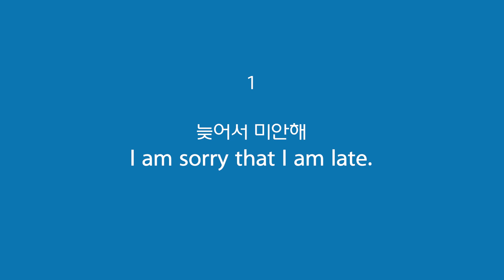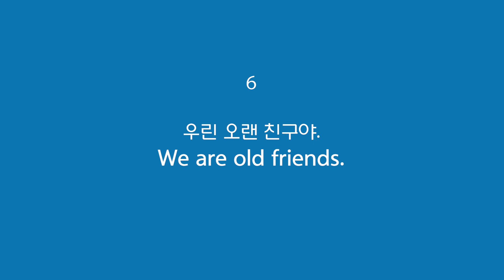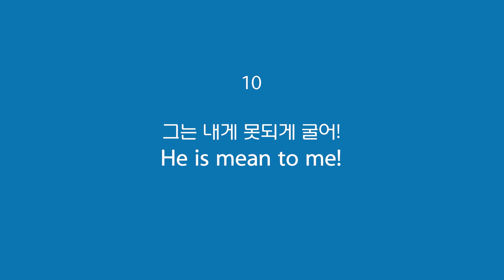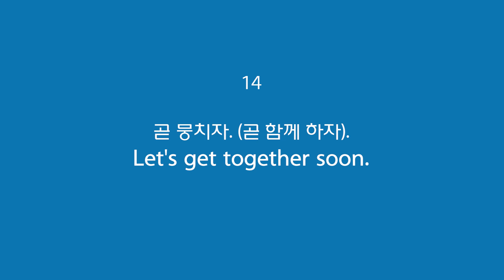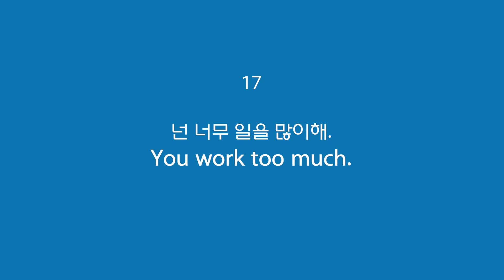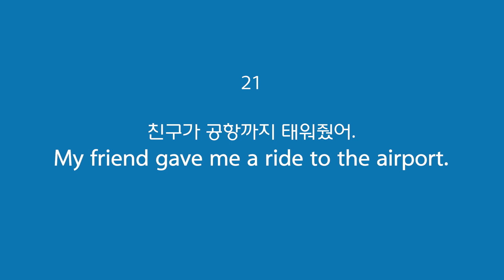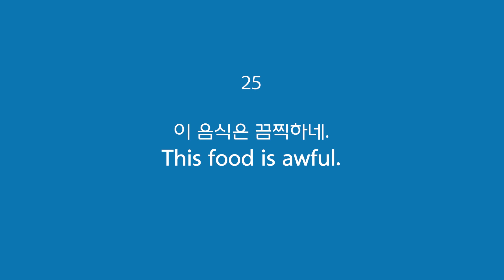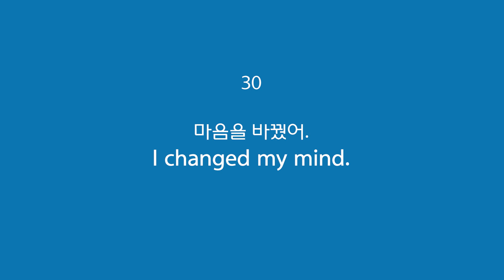생활영어 쉽고 간단하면서 바로 사용할 수 있는 생활 영어 30문장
이번 영상은 실전에서 많이 사용하는 생활 영어 30문장[1]편입니다.
짧고 간단한 문장이니 달달 외워 두시면 좋습니다.